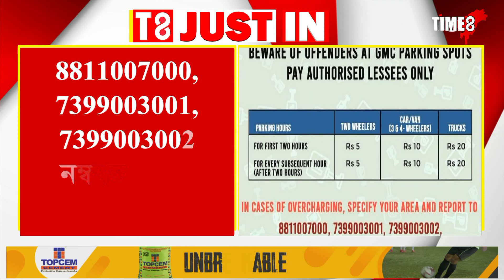গুৱাহাটীত বাহন পাৰ্ক কৰিলে কিমান ভৰিব মাছুল?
গুৱাহাটীত বাহন পাৰ্ক কৰিলে কিমান ভৰিব মাছুল? গুৱাহাটীত পাৰ্কিং মাছুল নিৰ্ধাৰণ কৰিলে GMCয়ে, জানক কোনখন বাহনৰ কিমান পাৰ্কিং ৰেট